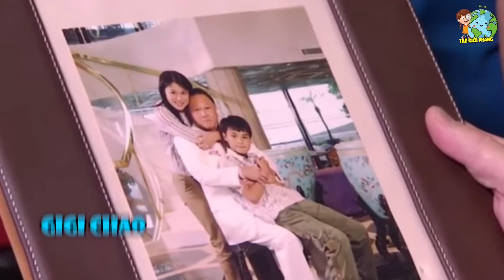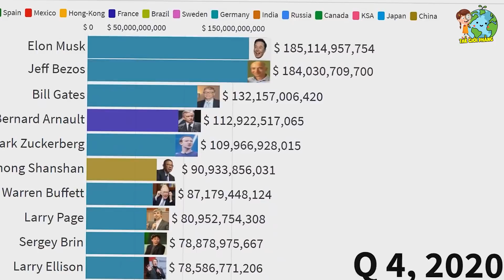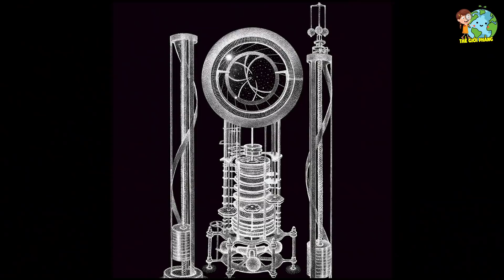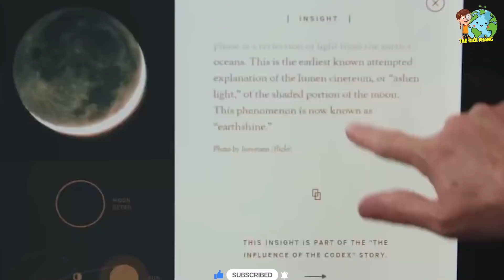Sự Thật Ngã Ngửa Về 10 Vị Tỷ Phú Có Thú Ăn Chơi Bá Đạo Và Quái Dị Khiến Thế Giới Sốc Nặng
Xem thêm những video hay nhất của THẾ GIỚI PHẲNG tại đây:
1. Sự Thật Ngã Ngửa Ở Mexico - Cấm Mặc Đồ Trên Bãi Biển
2. Sự Thật Ngã Ngửa Ở Đất Nước ĐỨC - Không Mặc Gì Để Ra Đường
3. Sự Thật Ngã Ngửa Ở Mangaia - Mất Z.in Từ Năm 13 Tuổi
4. Sự Thật Ngã Ngửa Ở Colombia - Mẹ Vợ Dạy Con Rể Động Phòng
5. Sự Thật Ngã Ngửa Ở Siberia - Phụ Nữ Lấy Thân Đãi Khách
- Biên tập nội dung & MC: Huyền Ngọc, Tran Chinh, Lê Nhung
- Dựng video: Thái Sơn, Quang Đức, Quang Anh
- Giọng Đọc: Kim Oanh
Lưu ý:
Title: Amazing Plan [1 HOUR]